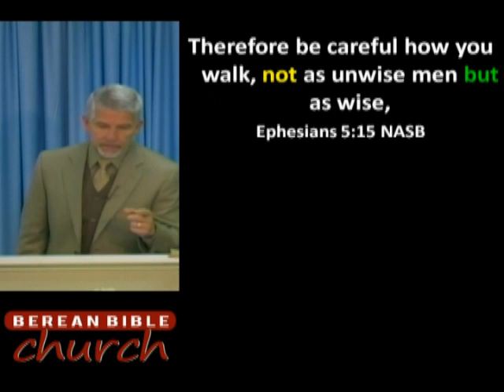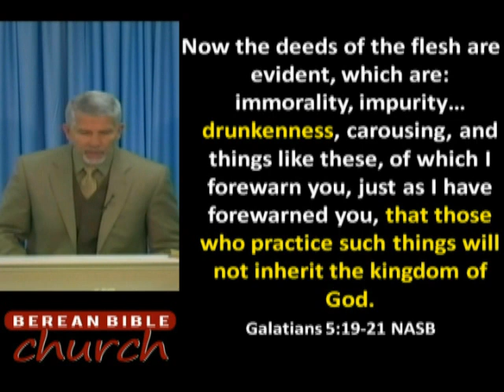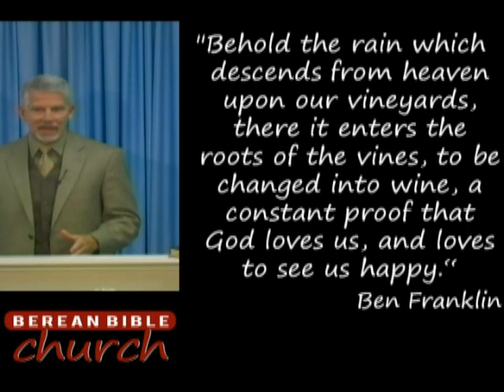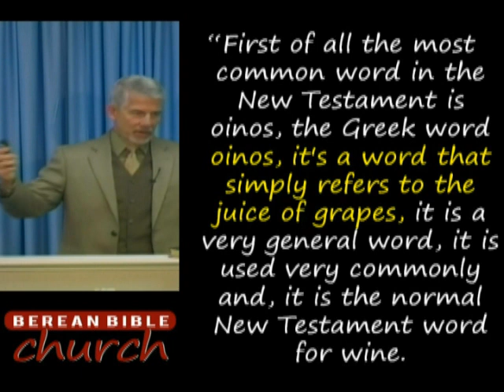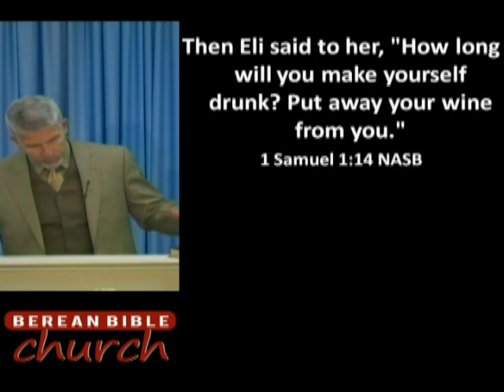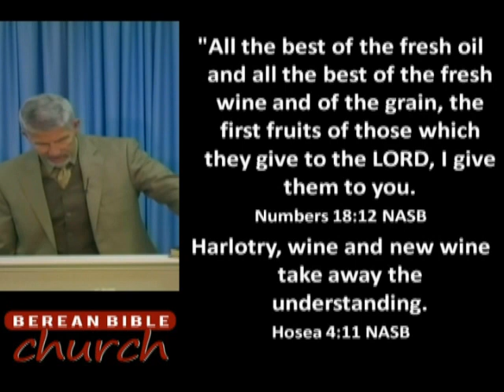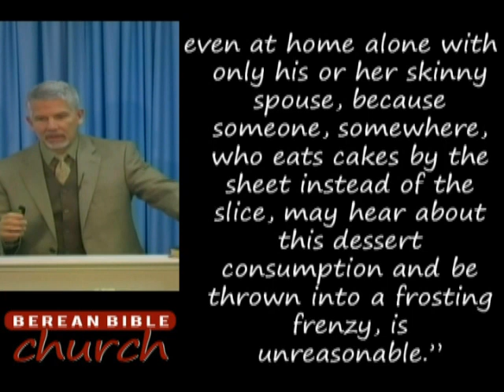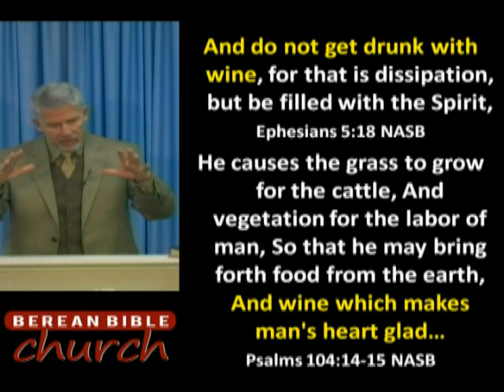Christians and Alcohol (Eph. 5:18)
What does the Bible teach us about drinking alcoholic beverages? Some churches teach it is totally prohibited, others that it is always best to avoid, and other yet still that it is allowed in moderation. What does the Bible say and why is there so much arguments over it within the church? Pastor Curtis examines most all biblical texts, as well as examining the teachings on the subject of others like John MacArthur to give a well balanced exegetical view on the subject.

9/28/2014 - Pastor David B. Curtis - Berean Bible Church - Message# 725